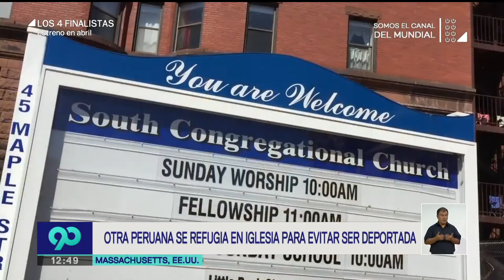Peruana se refugia en iglesia para evitar ser deportada de EEUU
La ley norteamericana prohíbe proceder con la deportación de toda persona que se encuentre dentro de una escuela, hospital o templo religioso.